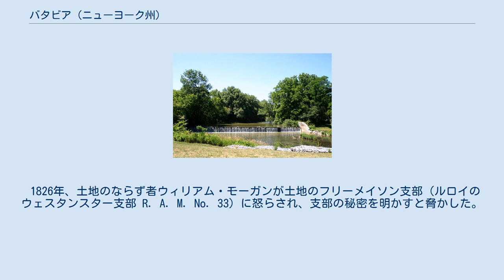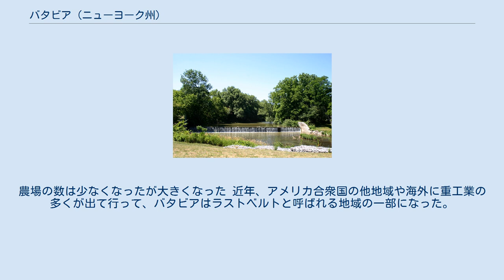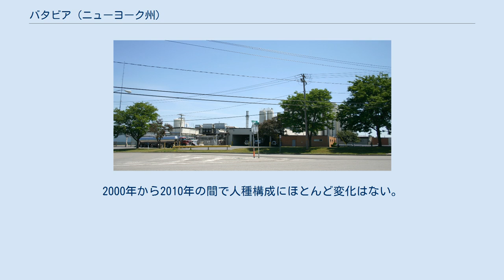バタビア (ニューヨーク州)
バタビア（英: Batavia）は、アメリカ合衆国ニューヨーク州西部、ジェネシー郡にある都市であり、同郡の郡庁所在地である。
ジェネシー郡の中心近くに位置し、周りをバタビア町に囲まれている。
2010年国勢調査での人口は15,465 人だった。
バタビアという市名は、オランダのベーチュウェ地方のラテン語読みであり、開拓初期のオランダ人開発業者の栄誉としたものである。
 バタビア市は、ニューヨーク・ペンリーグに属するバタビア・マクドッグス野球クラブが本拠にしており、バンク通り299のドワイヤ・スタジアムでホームゲームを行っている。
マイアミ・マーリンズの傘下である。
2008年のシーズンは優勝した。
2006年、全国的な雑誌が小都市圏の経済発展を評価して、その第3位にバタビアを挙げた。
 ニューヨーク州スルーウェイ（州間高速道路90号線）が市内を通っている。
ジェネシー郡空港 (GVQ) が市の北にある。
 ニューヨーク州西部の全ての土地がこのオランダ土地会社の事務所を通じて販売された。
現在は博物館になっている 現在バタビア市となっている場所は、ニューヨーク州最西部にある今日「ジェネシー・カントリー」と呼ばれる地域の初期開拓地であり、ジェネシー・バレーと西のナイアガラ川、エリー湖、ペンシルベニア州との州境で構成されている。
ニューヨーク州西部で購入された土地（オランダ買収）は、 3,250,000 エーカー (13,150 km2) あり、ジェネシー川の西にあるフェルプス・アンド・ゴーラム買収の一部だった。
アメリカ独立戦争時の著名な銀行家ロバート・モリスから、オランダ銀行家のコンソーシアムであるオランダ土地会社が1792年12月、1793年2月、1793年7月に購入した。
 バタビアのビレッジは1802年にオランダ土地会社の代理人であるジョセフ・エリコットが設立した。
バタビアはオランダ土地会社の栄誉を称え、短命に終わったバタヴィア共和国（1795年-1806年）にちなんで名付けられた。
そのバタヴィア共和国は、オランダの中部ライン・マース・デルタ地域に住んだ古代ゲルマンの部族、バタウイー族から名付けられていた。
ローカントリー（オランダ）のルネッサンス期’1500年代）とオランダ黄金時代（1600年代）に、オランダの民族主義者が「バタヴィア神話」を作り、古代のバタウィー人はオランダ人の先祖であると論じた。
現在ベーチュウェと呼ばれる地域は、バタヴィアのオランダ語読みである。
 土地売買の条件の1つとして、モリスはインディアンの土地に対する権利を解決する必要があったので、1797年、息子のトマス・モリスにジェニシオーでイロコイ族との交渉を設定させた。
大半がセネカ族で占められるイロコイ族インディアン約3,000人がこの交渉の場を訪れた。
セネカ族の酋長で雄弁家のレッド・ジャケットが頑なに売却に反対したが、無料で振る舞われた酒や、女性に渡された宝石によって、その影響力はなし崩しにされた。
最終的にレッド・ジャケットが折れて、「ビッグツリー条約」に署名した。
その条約ではインディアン部族が1つの小部分を除く土地の権利を10万ドルで売却する、とされていた。
「ジェネシーの白い女性」と呼ばれたメアリー・ジェミソンは、セネカ族に襲撃されたときに捕まえられ、セネカ族と結婚していた者であり、部族にとって有能な交渉者になることがわかり、彼らのためにさらに有利な条件を引き出すことができた。
その交渉でホレイショ・ジョーンズが通訳であり、ウィリアム・ワーズワースがまだ完成していなかった家を交渉の場に提供した。
その後土地がジョセフ・エリコットの監督下に測量された。
これは当時まで行われた土地の測量でも最大のものであり、画期的なものになった。
 会社の代理人としてのエリコットは1802年にバタビアに土地事務所を開いた。
購入した土地全体が1802年にジェネシー郡と名付けられ、バタビアを郡庁所在地とした。
会社は購入地を1846年までに完売し、その後会社を解散した。
「土地事務所事業を行う」という言葉は繁栄を表すものであり、この時代にできたものである。
その事務所は現在も残っており、博物館になり、アメリカ合衆国国定歴史建造物に指定されている。
エリコットはバタビアに長年住んだが、バッファローの方が町として大きくなると考えていた。
バタビアの大きな通りがエリコット通りと名付けられ、小さな通りもエリコット・アベニューがあり、また町の中心に大きな記念碑が作...